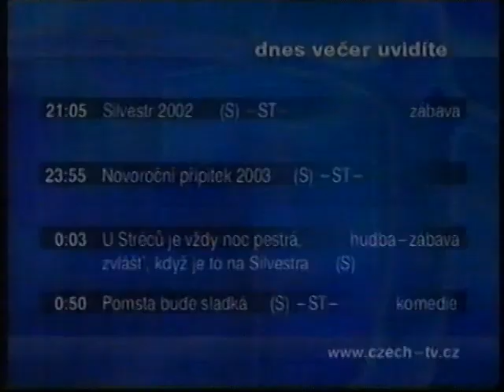ČT 1 - 31.12.2002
ČT 1
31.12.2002